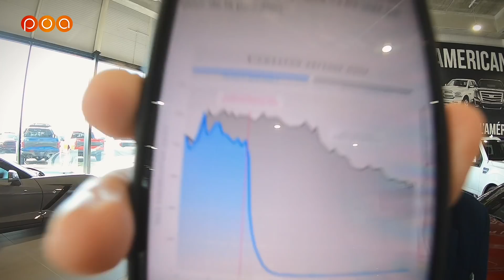QUELLE VOITURE POUR LA FIN DU MONDE ?